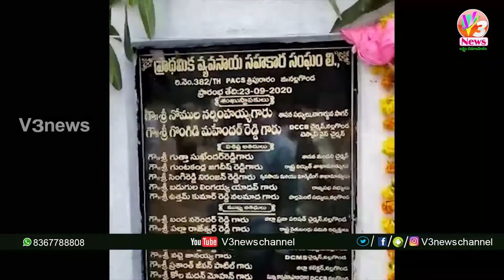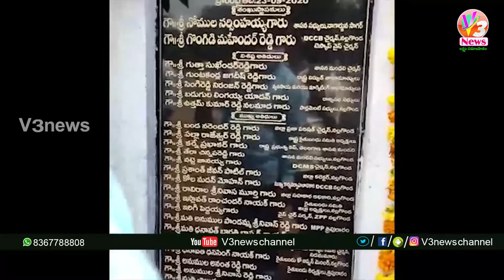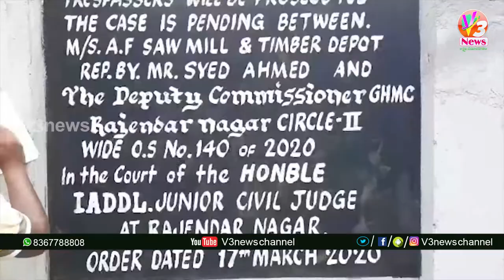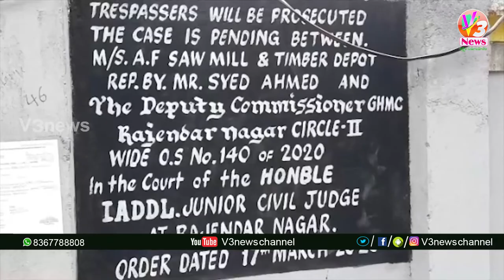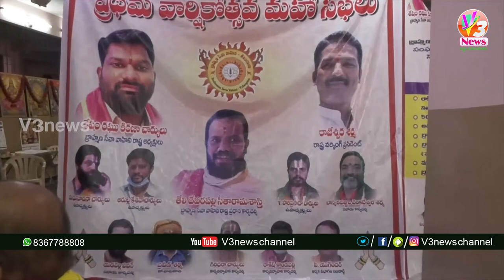5 PM Bulletin ||23-09-2020 || V3 News